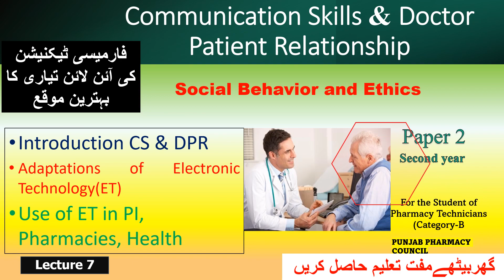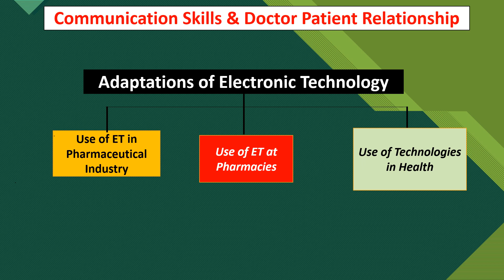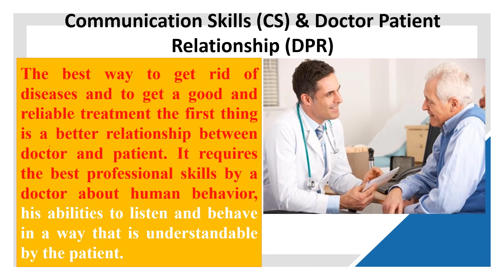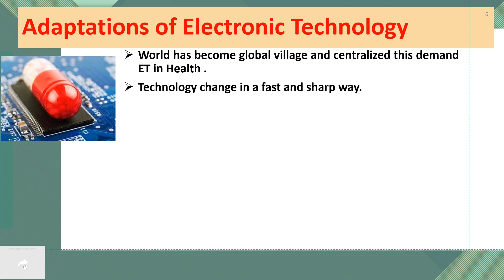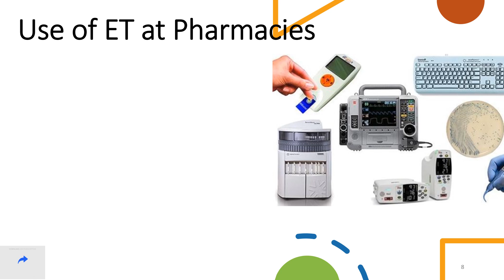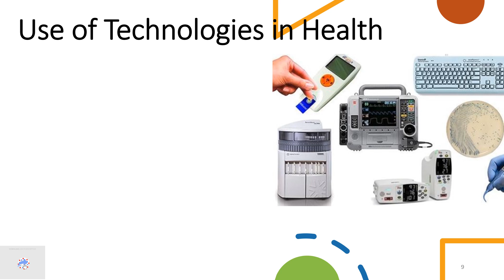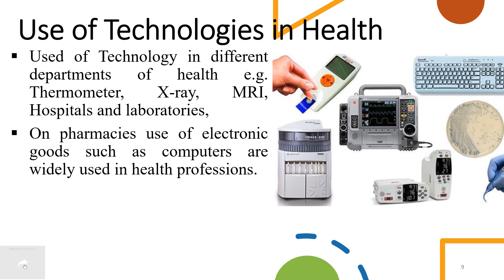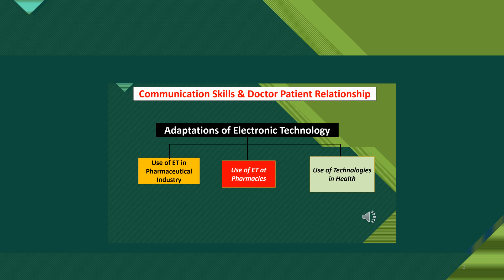Lecture 7 | C Skill & Doctor Patience Relationships | Social Behavior & Ethics | Pharmacy Technician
In this Lecture we will cover the topic of Communications Skills and Doctor Patience Relationship as per lecture series of pharmacy Technician (B-Category) Students.